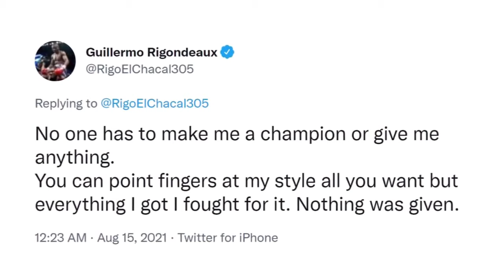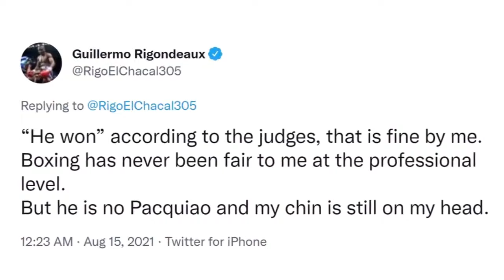BOXING WORLD REACTS TO CASIMERO VS RIGONDEAUX | Casimero defeats Rigondeaux via split decision!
BOXING WORLD FIGHTERS & EXPERTS REACT TO CASIMERO BEATING RIGONDEAUX: CRAWFORD, ATLAS, REYNOSO, ROMERO, & MORE

RIGONDEAUX REACTS TO JOHN RIEL CASIMERO BEATING HIM; CONGRATULATES FILIPINO FANS ON PACQUIAO NOT HIM

Celebs & Boxing World Reacst to CASIMERO VS RIGONDEAUX !

 Boxing results, takeaways: John Riel Casimero vs. Guillermo Riogndeaux falls flat; Vergil Ortiz holds his own

 Casimero edges Rigondeaux by split decision in low action bout to retain title

 John Riel Casimero defeats Guillermo Rigondeaux to retain WBO bantamweight title

Rigondeaux after loss to Casimero: Filipino fans have a great champion, his name is Pacquiao

Victorious Casimero given $5,000 bonus by proud boss Pacquiao

Casimero retains title, blasts Rigondeaux for ‘always running’

Boxing: Casimero, Rigondeaux set CompuBox record for fewest combined punches

John Riel Casimero scores split decision over Guillermo Rigondeaux to retain belt

CASIMERO VS RIGONDEAUX FULL FIGHT FIGHT PREVIEW]!

CASIMERO VS RIGONDEAUX LIVE!

CASIMERO VS RIGONDEAUX FULL FIGHTS!

RIGONDEAUX VS CASIMERO FULL FIGHTS HIGHLIGHTS!

JOHN RIEL CASIMERO VS GUILLERMO RIGONDEAUX

GUILLERMO RIGONDEAUX VS JOHN RIEL CASIMERO LIVE REACTION!

LIVE REACTION CASIMERO VS RIGONDEAUX

LIVE FULL FIGHTS JOHN RIEL CASIMERO VS GUILLERMO RIGONDEAUX

JOHN RIEL CASIMERO VS GUILLERMO RIGONDEAUX FIGHT HIGHLIGHST

RIGONDEAUX VS CASIMERO FULL FIGHTS LIVE HIGHLIGHTS!

CASIMERO VS GUILLERMO LIVE FULL FIGHTS COMMENTARY AND REACTION!

JOHN RIEL CASIMERO SLAMS RIGONDEUX, MONSTER INOUE & NONITO DONAIRE

 CASIMERO VS RIGONDEAUX Na Talaga! DONAIRE VS CASIMERO

asimero vows quick stoppage to Rigondeaux title fight

JOHNRIEL Casimero sees his 12-round title bout against Guillermo Rigondeaux on Saturday as a quick one.

Casimero vs Rigondeaux preview

Provided of course, the Cuban challenger won’t be on his bicycle inside the ring.

 Guillermo Rigondeaux tired of “clown” Casimero

Guillermo Rigondeaux vs. John Riel Casimero preview: Does the old Cuban wizard have enough left to win?

Rigondeaux a victim of his own mastery

 WBO world bantamweight champion John Riel Casimero defeated challenger Guillermo Rigondeaux via split decision to retain his title on Saturday (Sunday in Manila) at the Dignity Health Sports Park in California.

 Guillermo Rigondeaux took the gloves off on Twitter after his split decision loss against Filipino boxer John Riel Casimero for the WBO bantamweight title on Sunday morning.

"'He won' according to the judges, that is fine by me," Rigondeaux said in a tweet. "Boxing has never been fair to me at the professional level. But he is no Pacquiao and my chin is still on my head."

Rigondeaux proved to be a difficult opponent to catch as he danced away from Casimero for much of the fight, but was not really able to mount much offense himself.

In the end, two judges saw it 116-112 and 117-111 for the flashy Filipino while one judge had it 115-113 for the two-time Olympic gold medalist out of Cuba.

HOLLYWOOD – For retaining his World Boxing Organization (WB0) bantamweight crown, Johnriel Casimero is receiving an extra incentive from the Big Boss himself.

Manny Pacquiao, whose promotional outfit handles the 31-year-old Casimero, is giving the champion a $5,000 reward for the split decision against Guillermo Rigondeaux in their 12-round title bout on Sunday (Manila time) at the Dignity Health Sports Park in Carson, California.

Casimero held onto the WBO world bantamweight championship but it was far from pretty.

Guillermo Rigondeaux thoroughly frustrated John Riel Casimero by bicycling around the ring for 12 rounds.

While the constant movement stifled Casimero to only landing 47 punches, Rigondeaux didn't do enough to seize the moment either, connecting on 44 punches himself. By the end of the bout, judges scored it 117-111, 116-112, and 113-115 toward a split decision for Casimero, who retained his WBO bantamweight world title at the Dignity Health Sports Park in Carson, Calif. on Saturday night.

In a fight in which the two boxers combined to set a CompuBox record for the fewest total punches landed (91) in any 12-round fight, it's difficult to argue much about how the three ringside judges decided to score it. In Saturday's WBO bantamweight title bout, it wouldn't be incorrect to suggest defending champion John Riel Casimero was lucky to retain his belt against former unified 122-pound titleholder Guillermo Rigondeaux considering it was clear to all who the better boxer of the two was following their split decision. Thus, in a nutshell, is the frustrating career of the 40-year-old Rigondeaux summed up in one night.